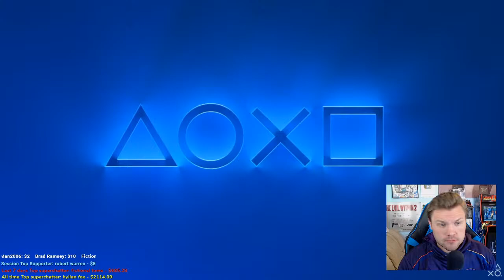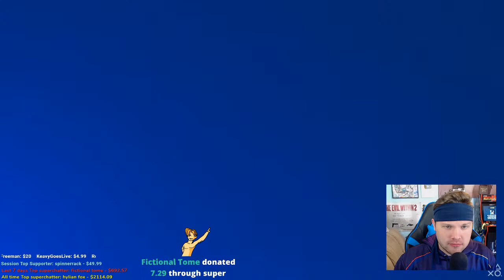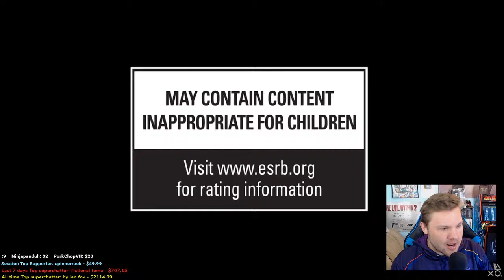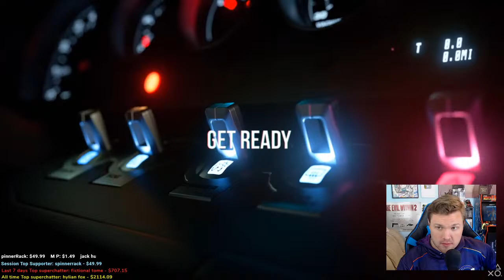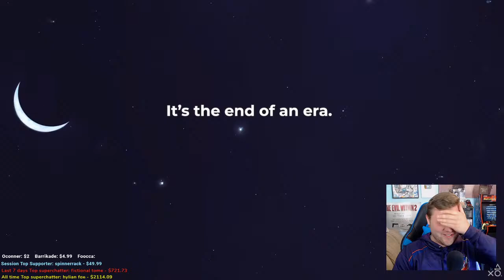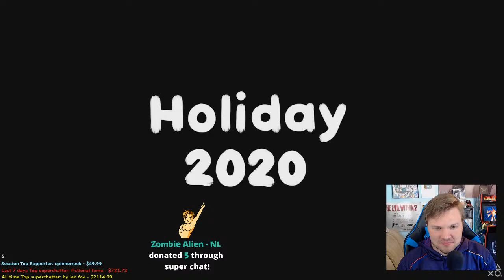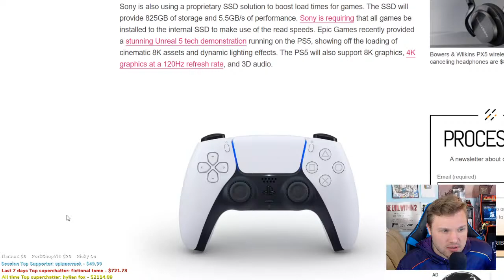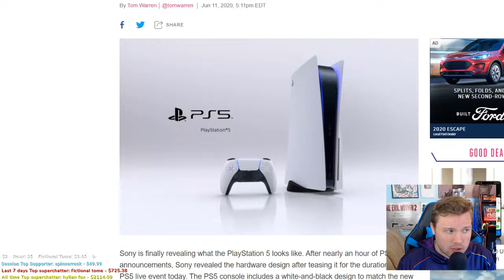PS5 REVEAL LIVE | HOW MUCH IS IT? | SONY EVENT LIVE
Camelot331 PS5 Live Event Sony Gamestop, lowes, nor Walmart can stop us from having a good time.

200KHYPE bitches